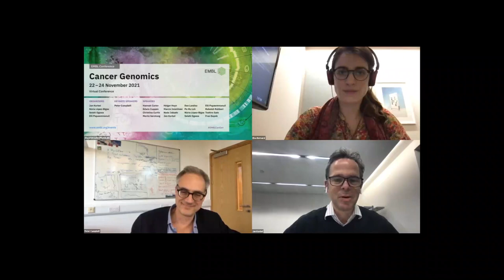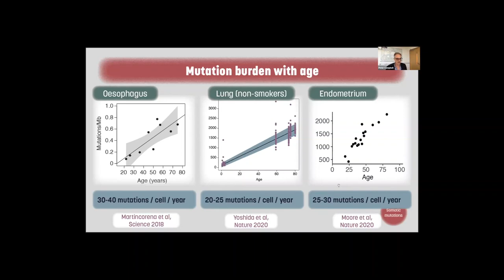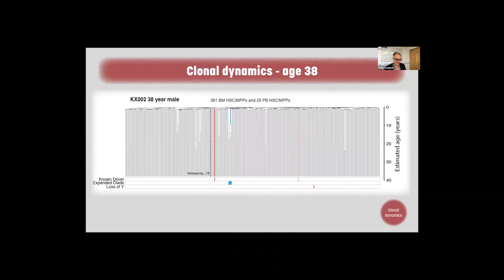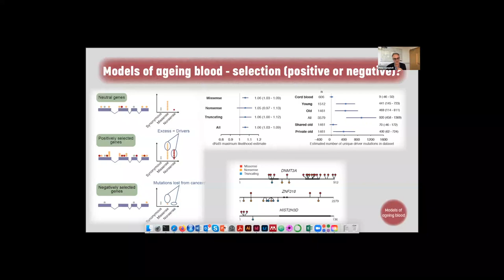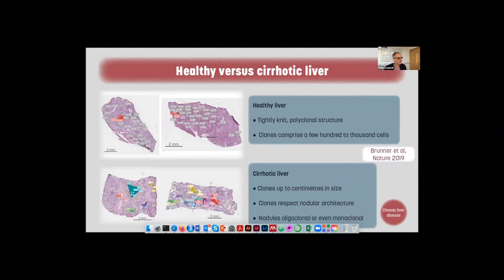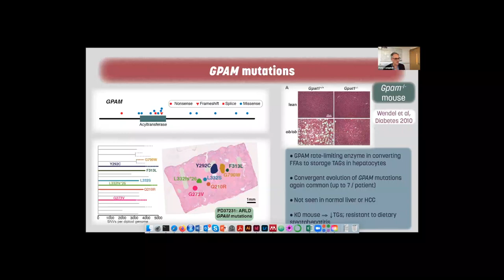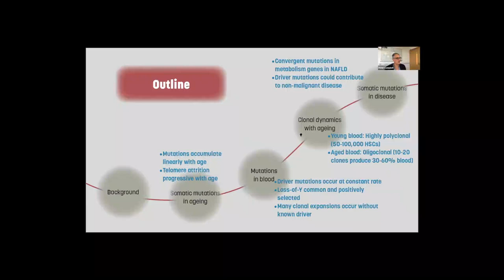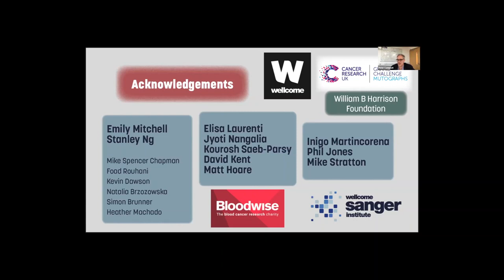Somatic mutations in ageing and disease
Presenter: Peter Campbell, Wellcome Sanger Institute, UK
From the EMBL Conference ‘Cancer Genomics’
Virtual
22 – 24 November 2021